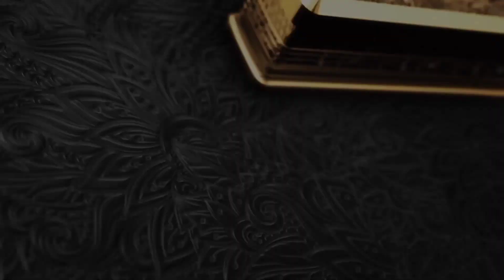ᴱᵁDK 64 Succ [BDO] - [2788] One Hit Spot / GERMAN GAMEPLAY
Black Desert Online Stream

Du suchst eine Gilde? Dann melde dich bei mir oder bei den Offizieren.